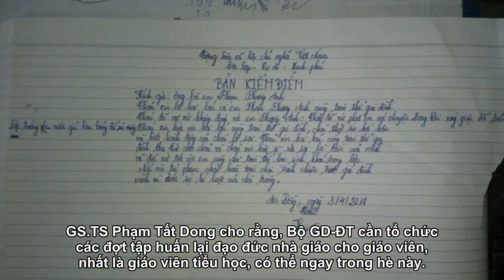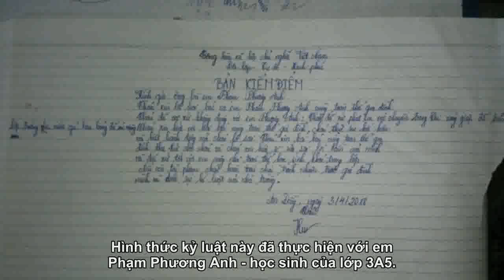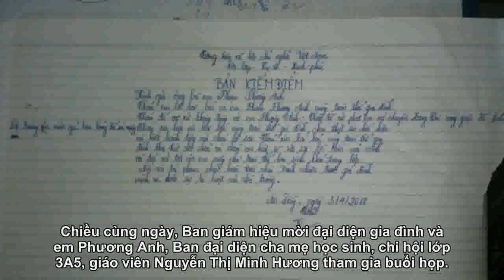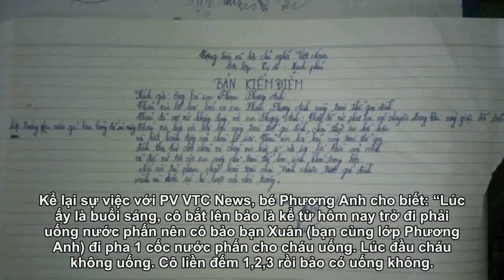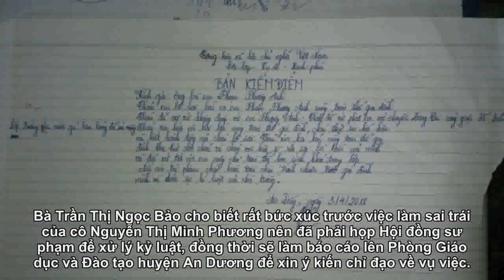GS.TS Phạm Tất Dong: ‘Bắt học sinh uống nước giặt giẻ lau bảng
Theo GS.TS Phạm Tất Dong, việc giáo viên Hải Phòng bắt học sinh uống nước giặt giẻ lau bảng là một nhục hình, có thể dẫn đến cái chết.